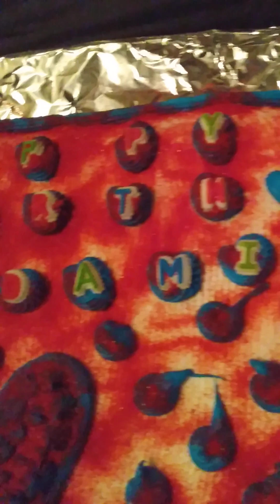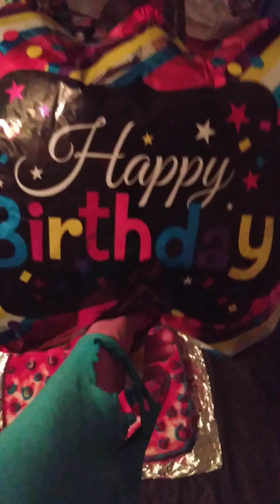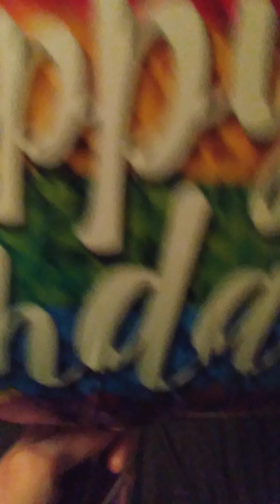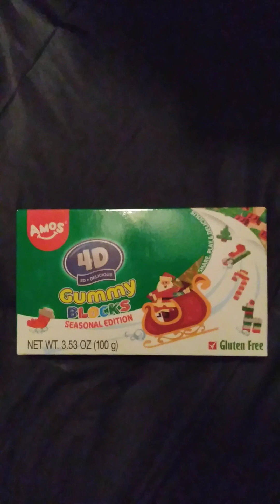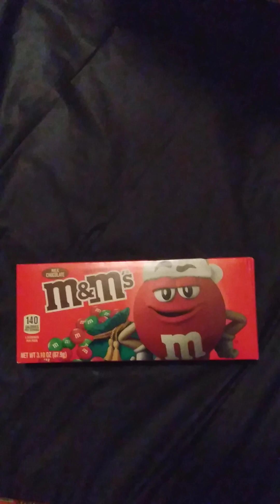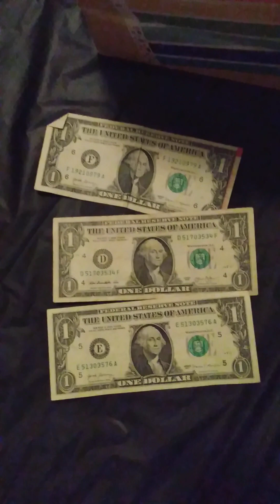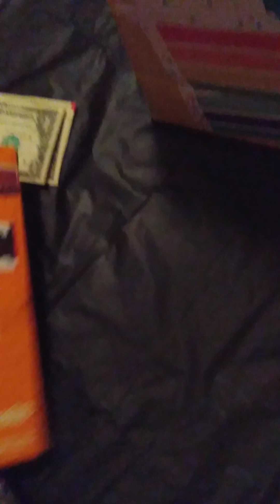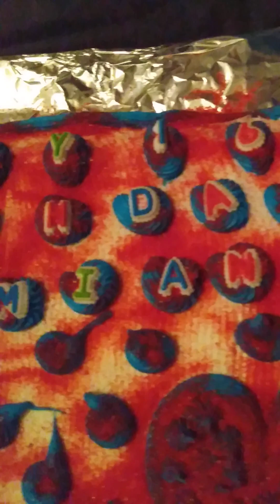Damian Dale Birthday cake for his 16th birthday party at pizza hut🧁🧁🎂🎂🍧🍧🍦🍦🍨🍨🎁🎁🎉🎉🎈🎈